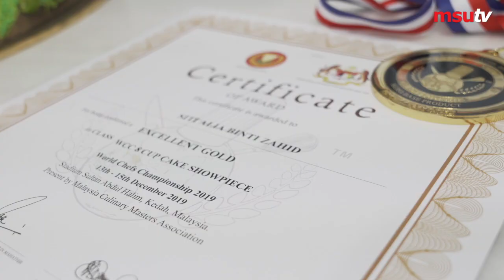MSUrians Shares Success Stories & Goals for New Year 2020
A life's journey is all about deliberations of past achievements and reflections as we set new goals for the future. Watch the experiences of these MSUrians and their success journey so far with Management & Science University, in areas of science, entrepreneurship, hospitality & creative arts as well as research and what are their upcoming goals for year 2020.